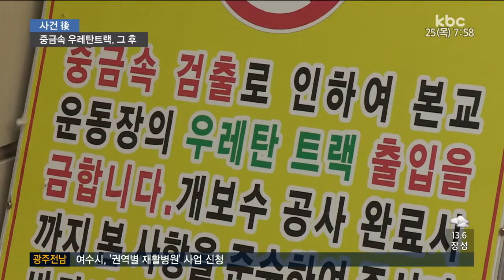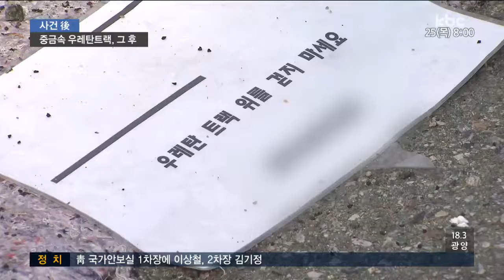[20170525 사건후] 중금속 우레탄트랙 그후